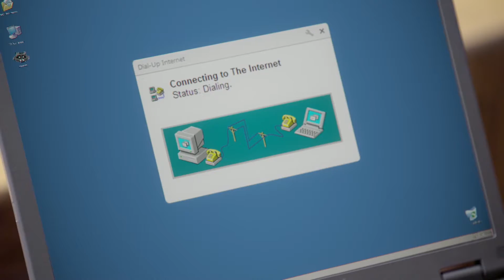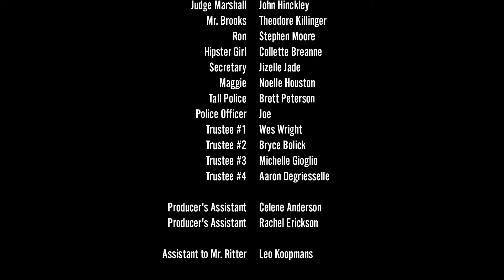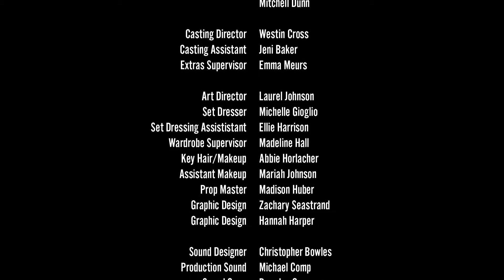Conflicted Felons - "Pilot"